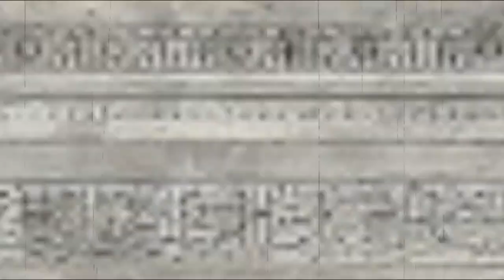Women's rights in islam with Javed Aham Ghamidi and Prof.Nasreen Khan (INSAN K NAM)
پروگرام انسان کے نام )   اسلام اور خواتین کے حقوق سوال و جواب جاوید احمد غامدی  کے ساتھ)

Women Care Center was born in order to reach out and help the most vulnerable segments of our society. Our main focus is to provide proper professional mental health care and support, to both genders of our society.